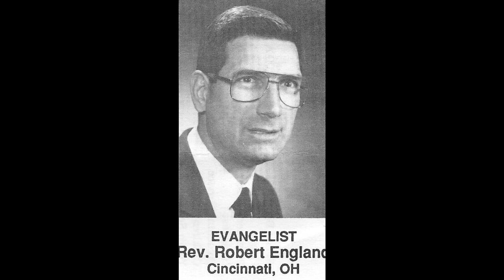Rev. Robert England-Sitting at the Feet of Jesus-Pilgrim Holiness Camp 1991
Midwest Pilgrim Holiness Campmeeting 1991 at Anderson, Indiana